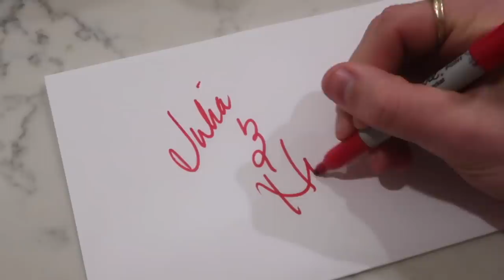VLOG: Opening Up (Honest Conversation), Updated Office Tour, New Night Time Routine | Julia & Hunter